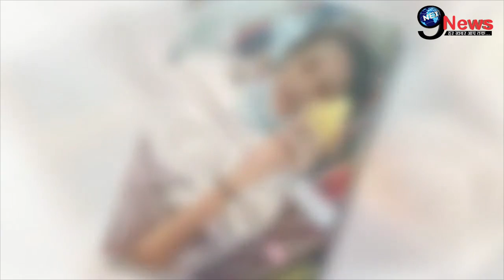इतनी दर्दनाक हो गई सलमान की प्रेमिका पूजा डडवाल की ज़िंदगी, 46 साल की उम्र में हुआ ये हाल